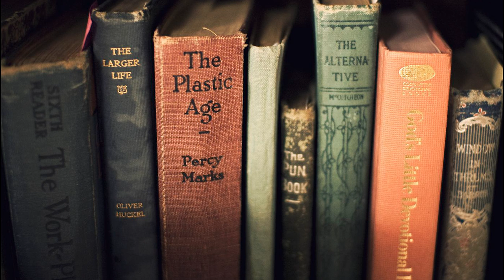Iga Swiatek, Humble Lifestyle, Biography, and AC/DC Fan?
Iga Swiatek is the first Pole and the 28th woman ever to reach the top of the world rankings. She is also the youngest player currently ranked in the top 10 and won her maiden Grand Slam championship at the French Open in October 2020, when she was just 19 years old.

But aside from tennis, who's Iga Swiatek?

Channel inspired by Channel inspired by TennisTV, TENNIS TALK with Cam Williams, WTA, Tennistic Productions, CULT TENNIS, Deuce Tennis

Inspired by Iga Świątek's Family! [Parents, Siblings, Coach]

Inspired by What Tennis Legends Think Of Iga Świątek!

Inspired by How Does Iga Świątek Spend Her Time Off The Court?